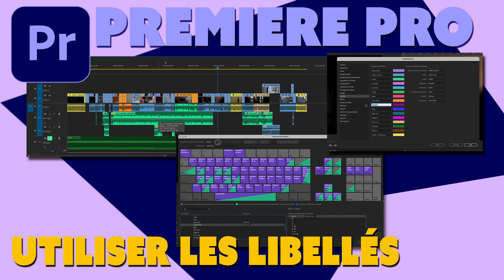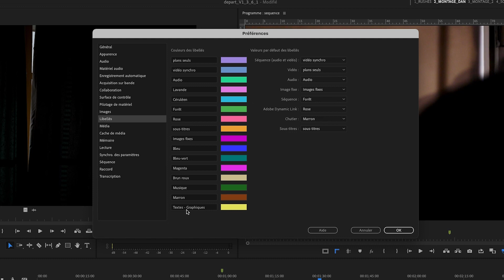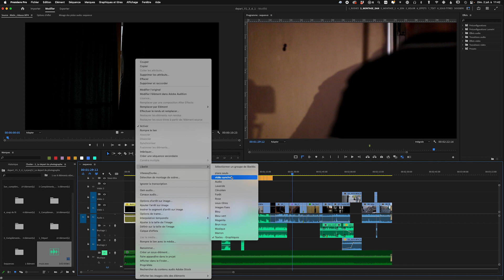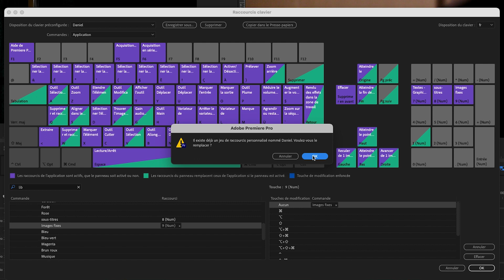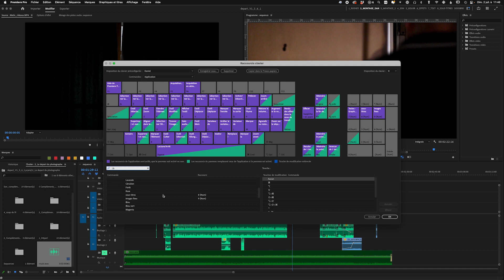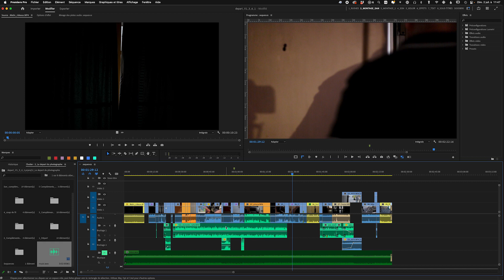Premiere Pro - Astuces - Utiliser les libellés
Description :Dans cette vidéo consacrée à Premiere pro, nous allons voir comment se servir des libellés pour améliorer notre travail de montage.

 • Photoshop
 • Illustrator
 • Indesign
 • Premiere Pro
 • Lightroom
 • Capture One

Captures vidéo : Quicktime
Boitier : Nikon Z6
Objectif : Zoom 24-120 m F4 et 85mm F1,8
Micro : Auna 900B
Eclairage : Falcon eye